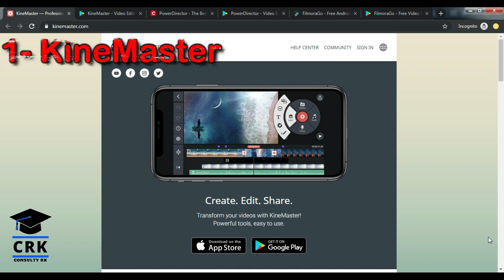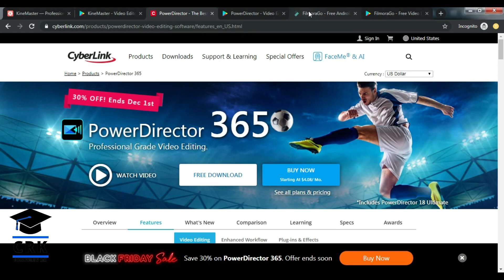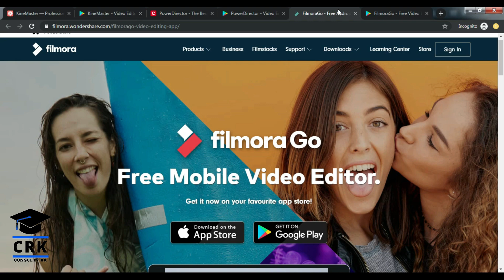Top 3 Best Video Editing Apps For Mobile & Android & IPhone - Youtubers | Free, No Watermark | 2019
Hello Friends, Es video me maine apko bataya top 3 Best Mobile Video eding apps ke bare me.
Aur step by step ye v explain kiya hai ki kaise aap es software ki help se video editing  kar sakte hai. bhut hi helpfull video hai.ummeed hai aapko pasand aayega..!!

Queries Solved:
1) Best Video Editing Software
2) Best Video Editing Apps
3) Top 3 Best Video Editing Apps for YouTubers
4) Top 3 Best Video Editing Software for YouTubers
5) Best Video Editing Software for professional
6) How to edit Video from Filmora Go
7) How to edit Video from KineMaster
8) How to edit Video from PowerDirector
9) 3 Best Video Editing Software for Mobile
10) 3 Best Video Editing Software for Android
11) 5 Best Video Editing Software for Iphone
12) 3 Best Video Editing Apps for Mobile
13) 3 Best Video Editing Apps for Android
14) 5 Best Video Editing Apps for Iphone